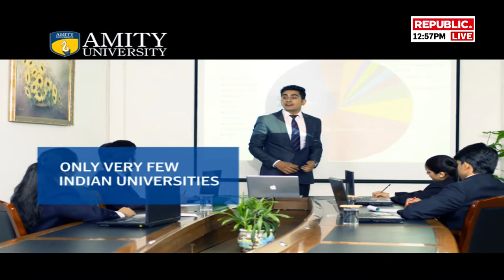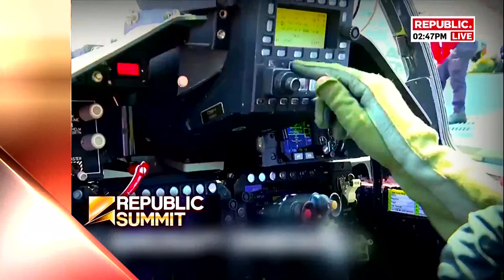Bathinda Military Station Firing LIVE: '4 Army Jawans Killed' | Army Issues Fresh Statement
"Four casualties reported in a firing incident in the early hours of the morning around 0435 hours inside Bathinda Military Station today. The Station Quick Reaction Teams were activated and the area was cordoned off and sealed. Search operation in progress," said the HQ SW Command.